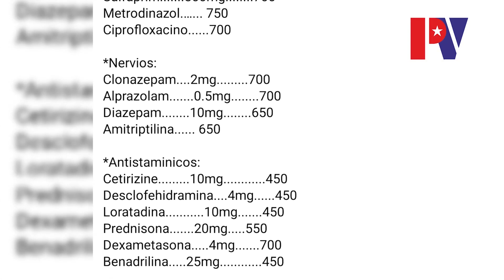Fragmento de "ABANDONADOS: La verdadera historia de los ancianos en Cuba" de palenquevision.com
Cuba necesita ser escuchada. Ayúdanos a amplificar las voces que el régimen no puede silenciar.
Fragmento del informe "ABANDONADOS: La verdadera historia de los ancianos en Cuba" que puedes ver completo en Palenquevision.com
Haz clic en seguir y comparte para ser parte del cambio.